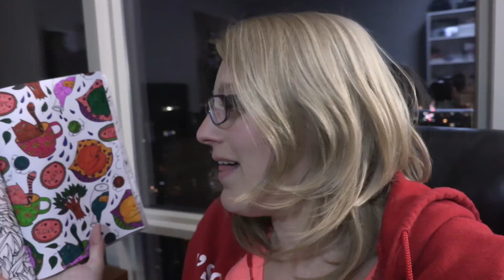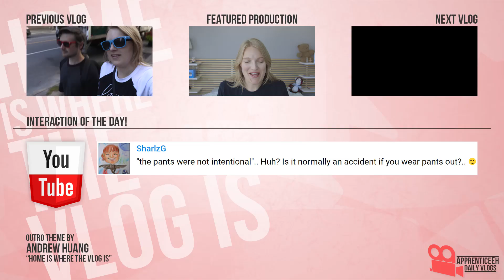Two Peas In A Pod! (Bicycle Sheets, Colouring Book, and Lame Ending)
Day 2,084